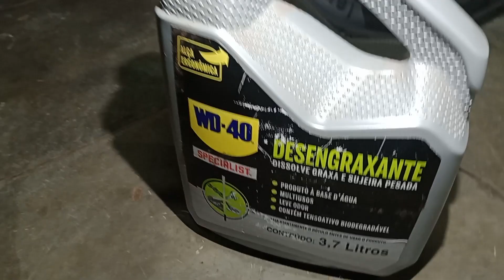Moto Titan 150 cc Troquei Lona Traseira Cobreq e Pneu Levorin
Parceiros do Canal e Cupom de Descontos na descrição do Vídeo, aproveitem!

5. Cermig Materiais para Construção

Aproveitem!